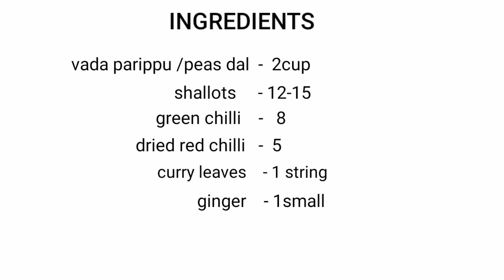Parippuvada | keralites Favourite | Nadan parippuvada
Malayalikalude priyappetta parippuvada...
Yu may avoid dried red chilli if you don't lyk